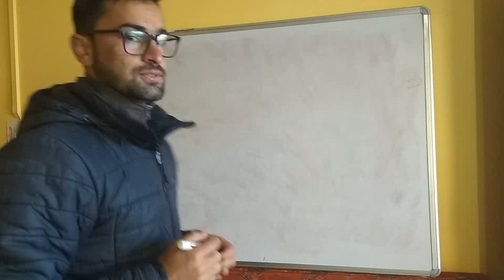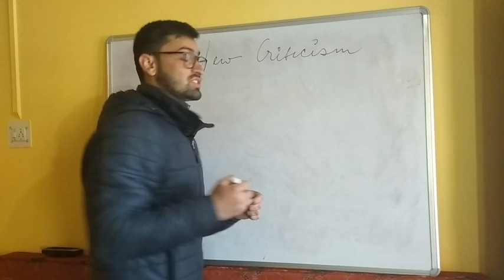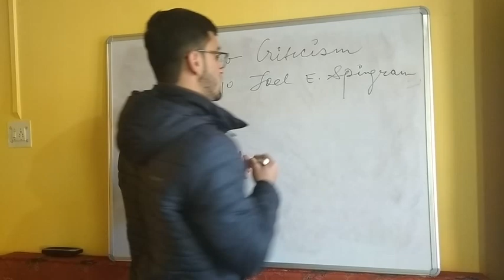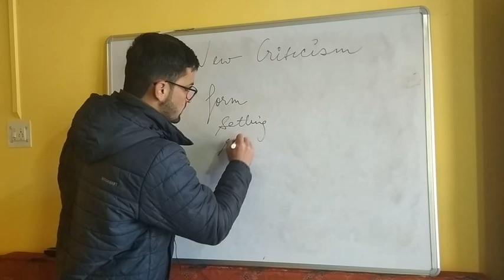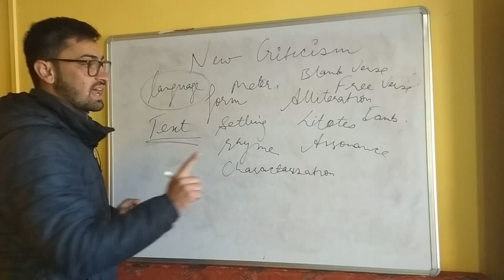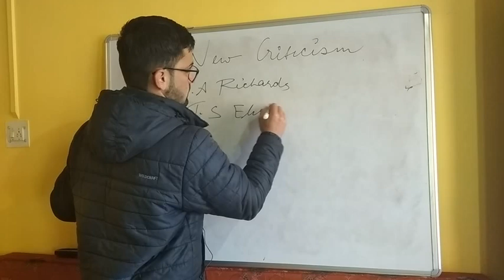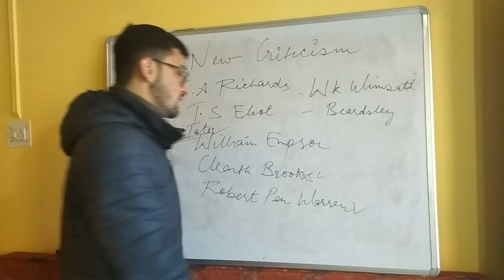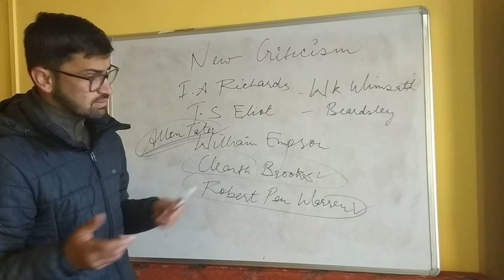NEW CRITICISM EXPLAINED in Hindi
UGC NTA NET ENGLISH LITERATURE
LITERARY MOVEMENT